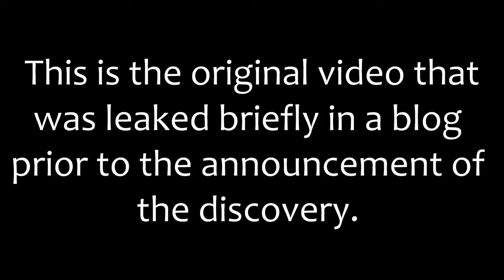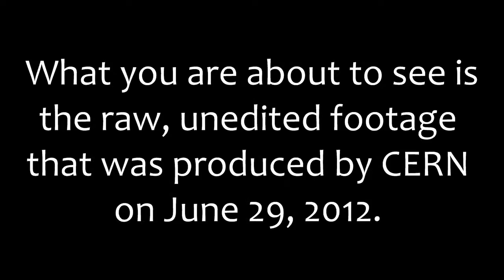The ORIGINAL Leaked Video about the Discovery of the "God Particle"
This is the full length video that was leaked from CERN through member's blog before it was quickly remvoed.  After the announcement of the discovery today, a heavily edited version (2 minutes - the original is 6 minutes).  This is great stuff.

Something else I found out by looking at the metadata in the CERN databases is that this video was actually produced on June 29, almost a week before the announcement, NOT on July 3rd, as most have reported.

Source